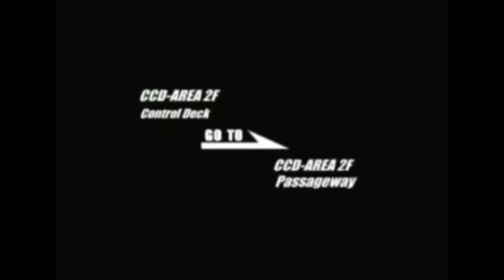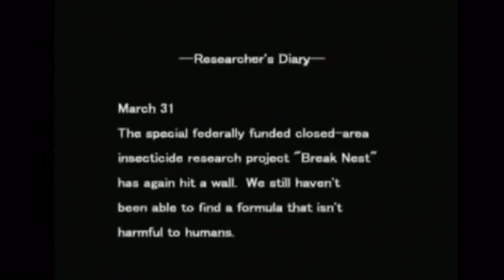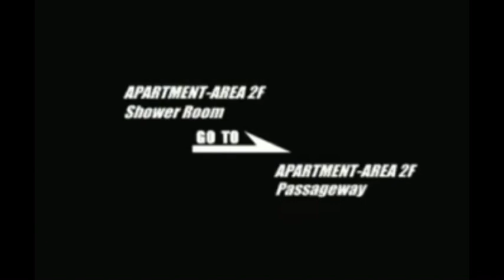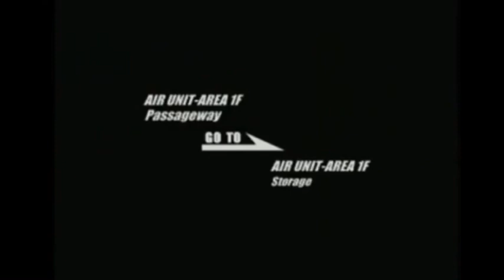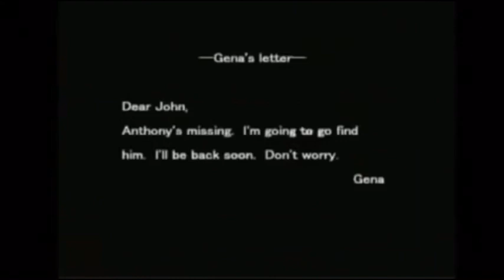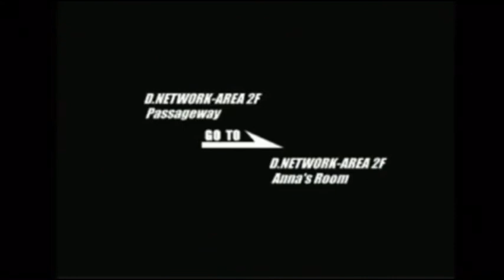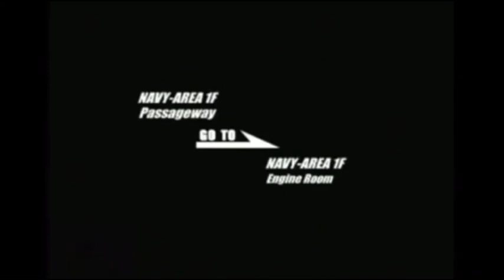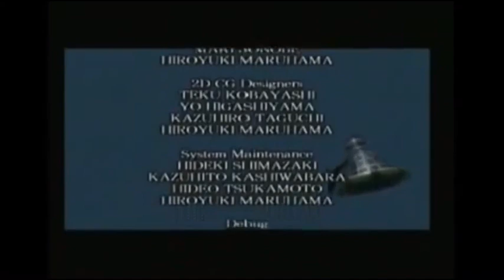Bestsupurae: Deep Fear (Resident Seavil)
What if Resident Evil was really bad and it wasn’t Resident Evil 6 and was underwater. You’d get Deep Fear, a game starring an absurdly inept main character who is incredibly bad at rescuing people despite it being his entire job, a commanding officer who has done something that ranks at least a 6 on the Holy Shit You Are A Monster scale, and a funny ooo ooo monkey. At least we have those AMAZING elevator sequences.